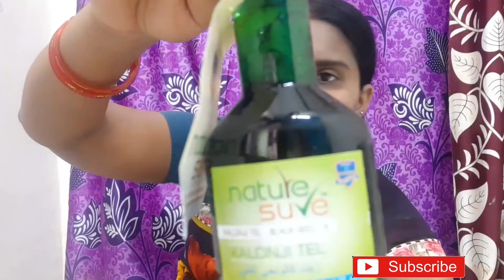కలోంజి ఆయిల్ ఉపయోగాలు/HairGrowth Oil/Nature Sure Kalonji Oil Review/Benifits Of Kalonji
Kalonji Seeds Oil Review//Nature Sure Kalonji Oil Reviewకలోంజి ఆయిల్ ఉపయోగాలు/Kalonji Seeds Oil Review/Nature Sure Kalonji Oil Review/Benifits Of Kalonji
Hi Friends Today am sharing my vlog.